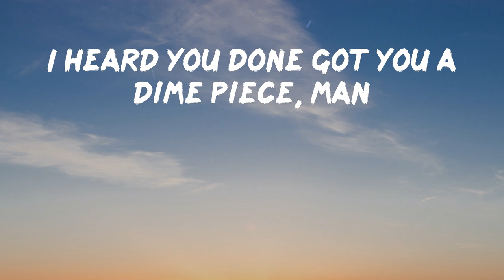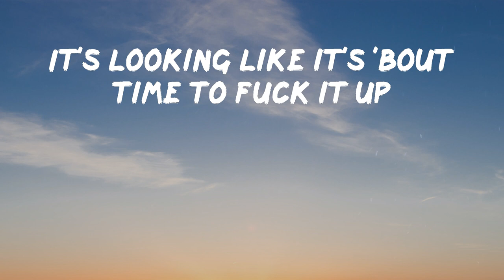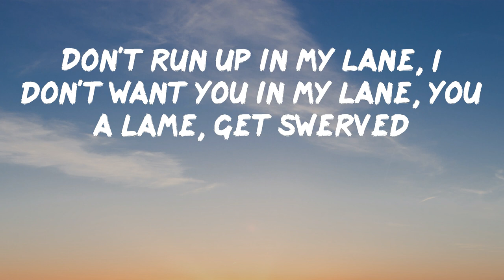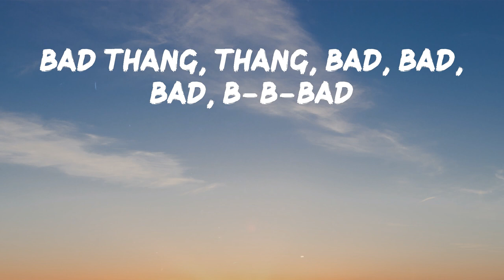Aminé - Caroline (Lyrics) | Let's get gory, like a Tarantino movie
Aminé - Caroline
Aminé - Caroline

Here is a banger from Aminé called Caroline

Lyrics: Aminé - Caroline
Listen man
What's up?
I heard you done got you a dime piece, man
Hell naw, man
One of the Beyoncé, Meagan Good types
Nah, nah, nah
Is that true, man?
I just wanna know
Probably not
I mean, shit, to be honest with you, man, she's a
Bad thang (shit), fine as hell (whoa), thick as fuck
Oh my god, that's my baby
Caroline, you divine
Mighty fine
Shawty really blow the pipe (that's true)
Like a pro
Fuck you though
Holy shit, I'm really lit
It's looking like it's 'bout time to fuck it up
Caroline, listen up, don't wanna hear
About ya horoscope or what the future holds
Shut up and shut up and
Let's get gory, like a Tarantino movie
Don't wanna talk it out, can we fuck it out?
'Cause we gon' be up all night, fuck a decaf
You say I'm a tall thug, guess I'm a G-raffe
If ya want safe-sex, baby use the knee pads
Freaky with the sticky-icky, baby give me kitty kitty
Killa, westside nigga
Boy you like ninety eight degrees and I'm three hundred, nigga keep ya feet runnin'
I chief keef keef when I eat these beats, better boy get scurred
Don't run up in my lane, I don't want you in my lane, you a lame, get swerved
'Cause great scenes might be great
But I love your bloopers
And perfect's for the urgent
Baby, I want forever
Caroline, don't you see that
I want you to be my
Bad thang, fine as hell, thick as fuck
Caroline, you divine
Mighty fine
Like a pro
Ahem, what?
Killa, westside nigga
Bad thang, bad, bad, bad, bad thang, thang, thang, thang, thang
Bad thang, thang, bad, bad, bad, b-b-bad, thang, thang
Bad thang, thang, thang, bad, b-bad, bad thang, thang, thang
Bad thang, thang, bad, bad, bad, b-b-bad